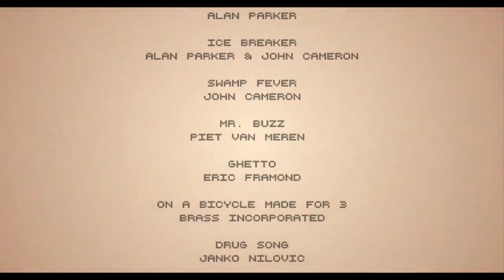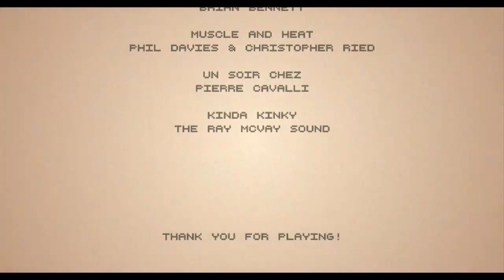THE DARK WRIGHT | Hotline Miami 2: Wrong Number Level Editor [FULL CAMPAIGN]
"The Dark Wright" is set in the HB3 universe, featuring THE Blackman fighting against various criminals of Miami, such as The Penguin, The Riddler and The Miami Mutilator. A show for the whole family, young or old, doesn't matter!